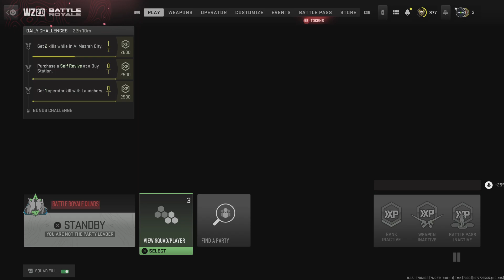Call of Duty: Modern Warfare II_20230301224915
Victory no commentary